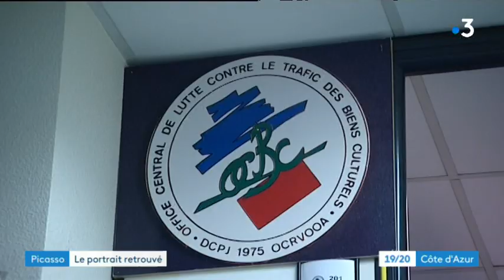Un Picasso volé à Antibes en 1999 refait surface aux Pays-Bas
Le tableau s'appelle Portrait de Dora Maar. Il a été peint en 1938, et représente un buste de la photographe proche du mouvement surréaliste qui était à l'époque la muse de Picasso. Le 6 Mars 1999, cette toile a été volée à bord d'un yacht amarré au quai des milliardaires à Antibes. Vingt ans plus tard, ce Picasso a été retrouvé aux Pays-Bas.